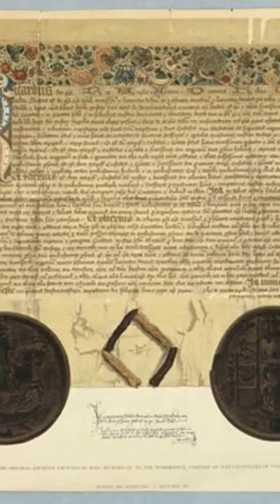5 Facts about King Cynric of Wessex